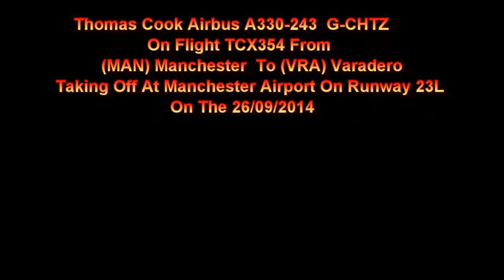Thomas Cook Airbus A330 G-CHTZ On TCX354 Taking Of At Manchester Airport On 26/09/2014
Thomas Cook Airbus A330-243 G-CHTZ On Flight TCX354 To (VRA)  Varadero Taking Of At (MAN) Manchester Airport On Runway 23L On The 26/09/2014